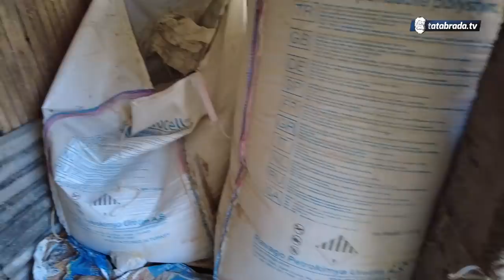"Stari i sami kao gudovci vodimo svoju veliku farmu!"